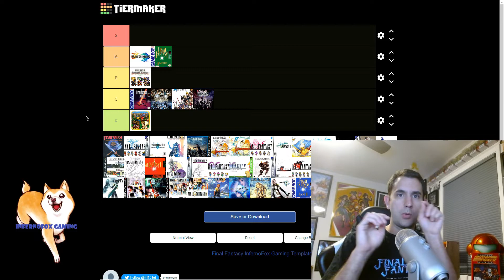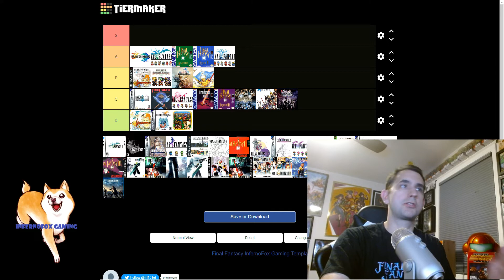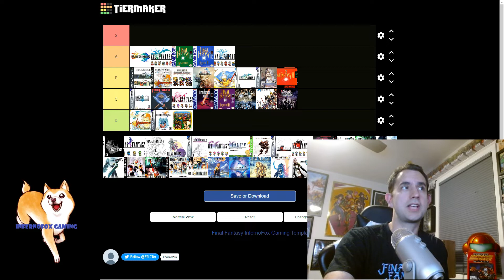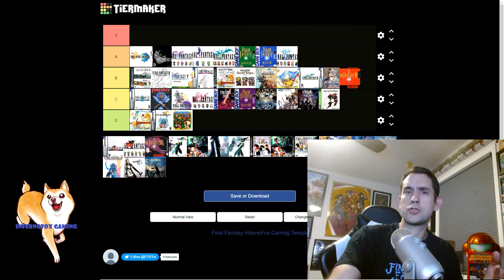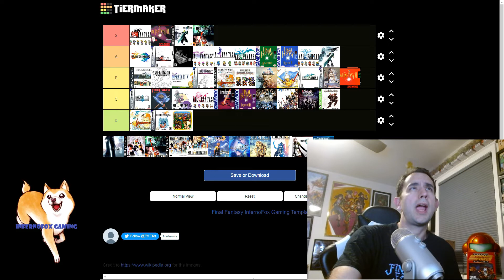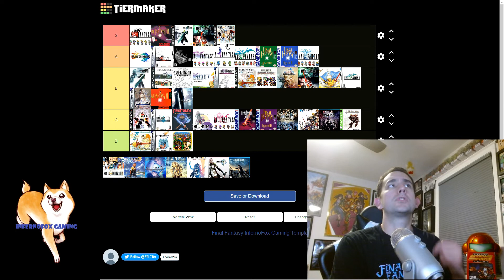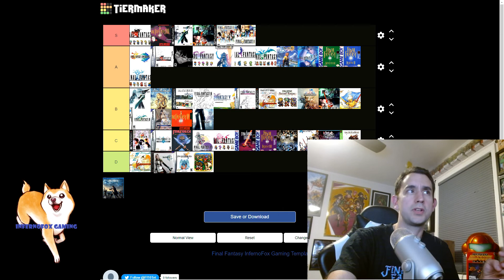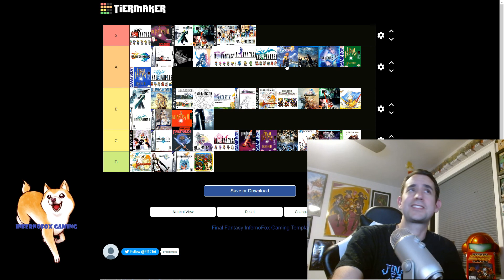Final Fantasy 35th Anniversary Celebration!! Podcast-style tier list of games in the series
Happy 35th Anniversary to my FAVORITE video game series, finalfantasy !! I've been playing this series since the first entry came out in the US back in 1990, though this entry released in Japan on December 18th, 1987. To celebrate, I created a tier list of all the games that I've played in the series.